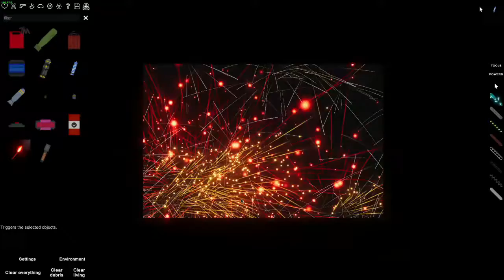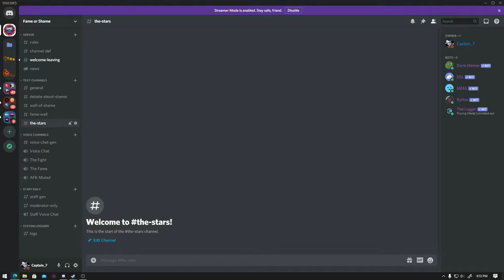Centimeter Channel Rewind (2020)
rewind
This Video Includes Music from  piggies centimeter.

Happy news years